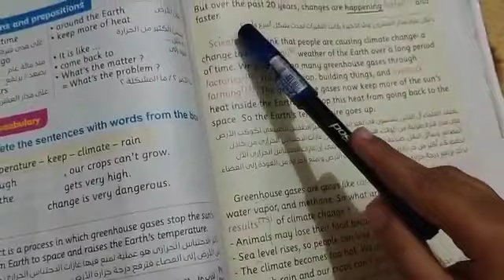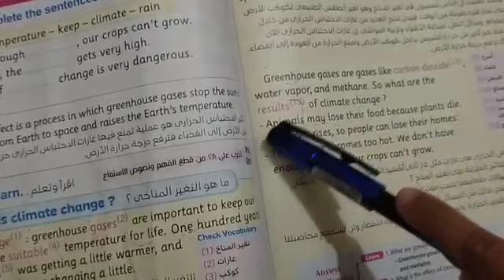Retaj Eldeeb -Connect 5 -climate change